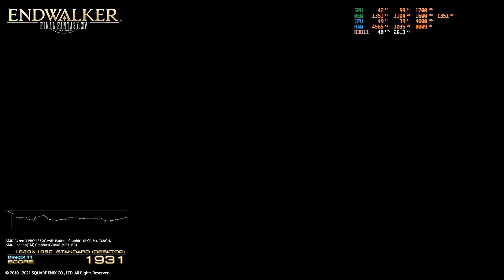FFXIV | Radeon Graphics: ENDWALKER BENCHMARK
AMD Ryzen™ 3 PRO 4350G using STANDARD DESKTOP SETTINGS
1980X1080  VRAM 2031MB Radeon Vega 6